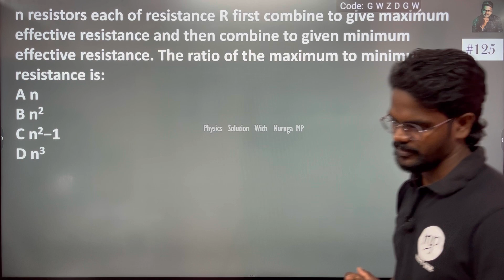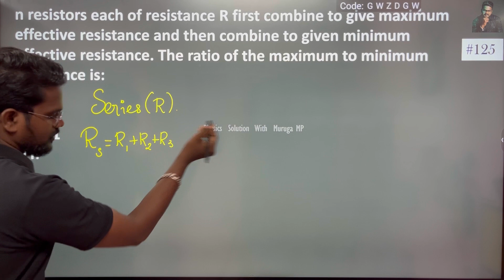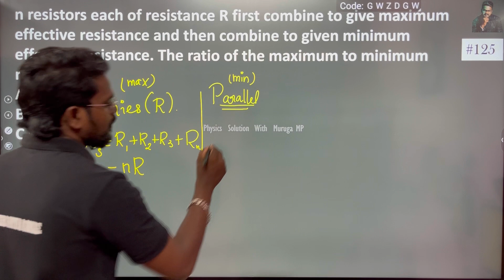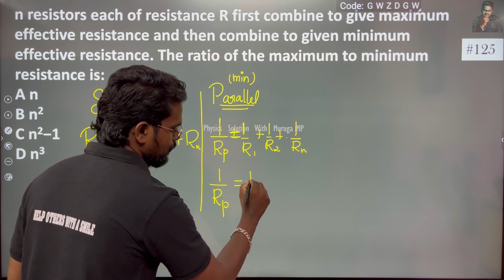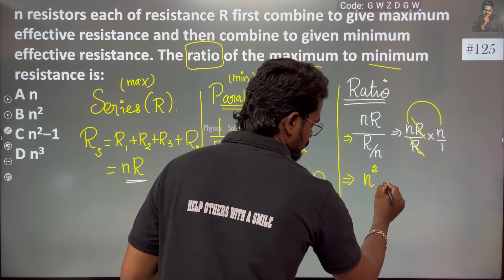n resistors each of resistance R first combine to give maximum effective resistance and then combine